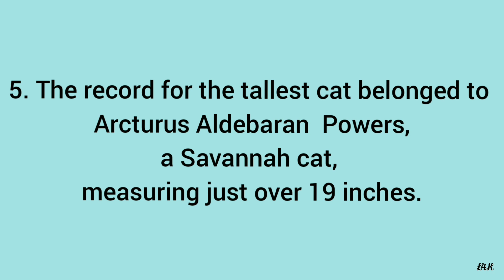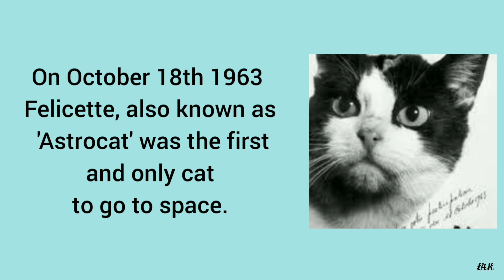7 Mind Blowing Facts about Cats🐈//Interesting facts//L4K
7 Mind Blowing Facts about Cats 🐈🐈

In this video you will know 7 facts about cats👆🏻

Who is the father of??🤔